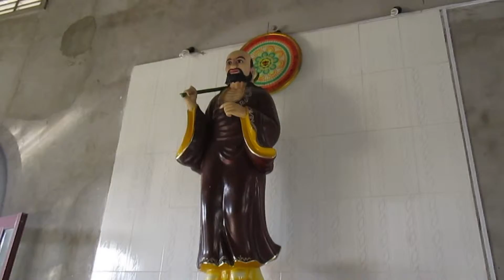Ces temples Vietnam Partie 12